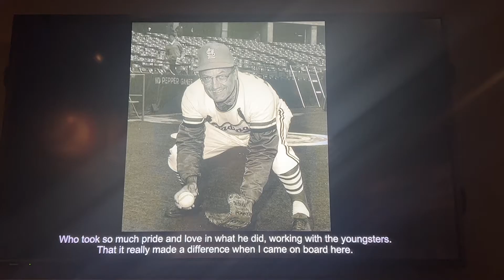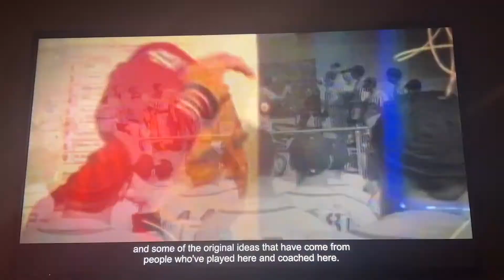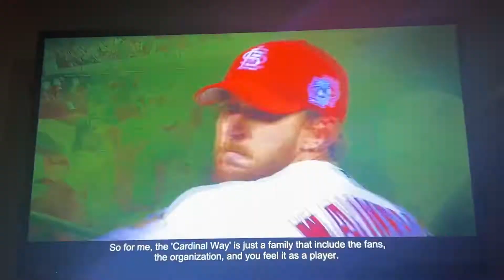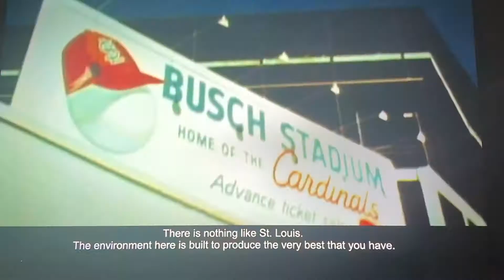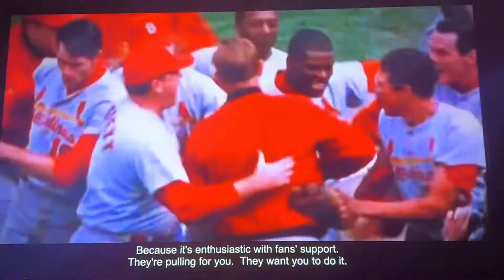Video presentation at St. Louis Cardinals Hall of Fame and Museum in Missouri